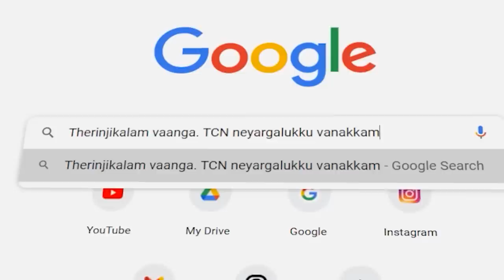IPL 2023 Auction-இல் CSK அணியின் முக்கிய target இவரா? | IPL 2023 Impact player rule விளக்கம்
IPL 2023 Auction Live: Chennai Super Kings receives MS Dhoni’s ULTIMATUM, Yellow Brigade to go for Sam Curran at any COST
Chennai Super Kings will enter into the IPL 2023 mini auction with the sole intention of buying England all-rounder Sam Curran. It is reported that MS Dhoni is more than just interested in bringing Curran back to CSK fold at any cost. Curran who skipped IPL 2022 is back on ‘MOST WANTED’ list of CSK as the team is desperate for replacement of Dwayne Bravo. According to sources in CSK Camp, Dhoni has instructed team management to go big on Curran at IPL Auction
It is worth noting that Sam Curran isn’t new to Super Kings’ set-up. He was part of the yellow jersey squad in 2020 and 2021 and played 23 matches.
According to sources in CSK Camp, Dhoni feels Curran is like to like replacement for Bravo.
‘With Bravo not around anymore, Curran should be the team overseas quick feels team management and especially Dhoni. He can bowl at the death and also chip in with the bat lower down the order’, said a source close to CSK team management.

Impact Player to be Indian unless team starts with less than four foreigners
The Board of Control for Cricket in India (BCCI) has confirmed a Cricbuzz report that the Impact Player, a novel concept being introduced from IPL 2023, can only be an Indian. In the regulations shared with the franchises on Wednesday, the BCCI has said categorically, "Impact Player can only be Indian player unless there are less than 4 overseas players in the Playing XI."
Elaborating on the point, the BCCI said an overseas player can be used as an Impact Player only in rare cases of a team nominating less than permitted four foreign players in the starting XI.
"Only an overseas player who is part of 4 substitutes named in the team sheet can be used as an Impact Player. If a team introduces an overseas player as an Impact Player in a match, in no circumstance can a 5th overseas player take the field," the three-page note states.

Must Watch.